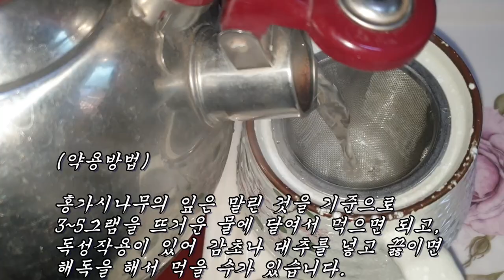기생충과 세균성질환을 살충하는 약나무